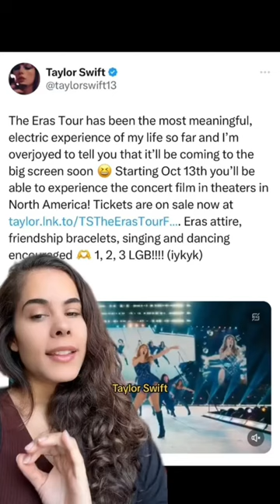FILME DA THE ERAS TOUR NOS CINEMAS